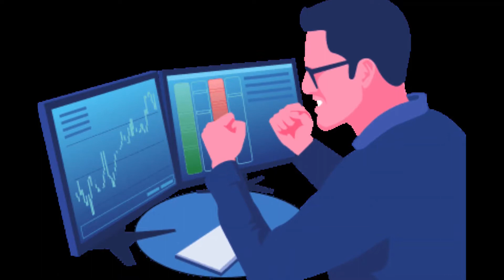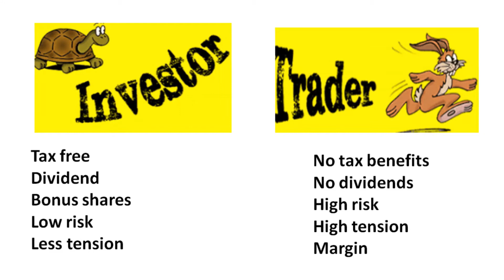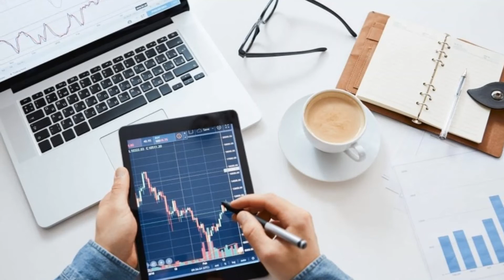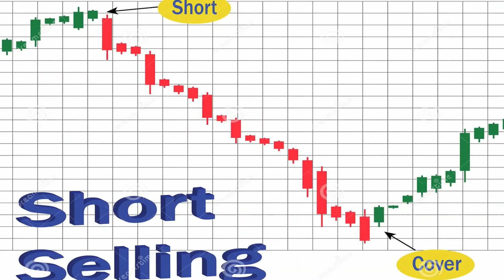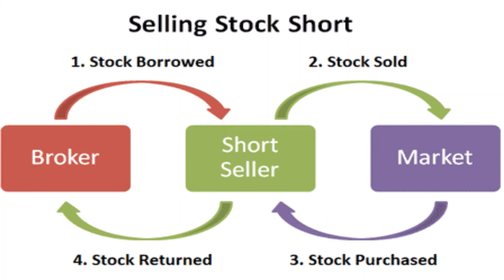Investor,Trader & Short Selling( Stock Market - 3)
Useful for all.basic knowledge on stock market